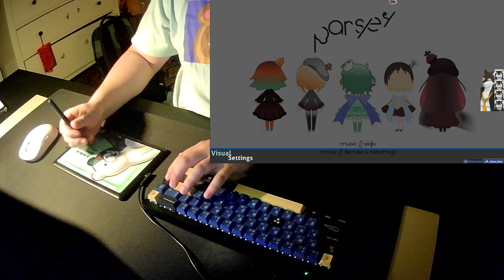rounon aonr makes cilanto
realk